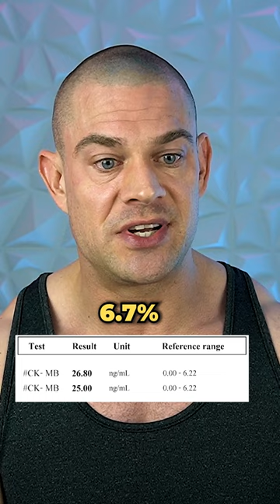Cardiac Markers PERMANENTLY Elevated From Double-Tap Mandates? If Only I Had A Time Machine!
⚕ Vigorous Amazon Store (Bodybuilding Health Stuff):